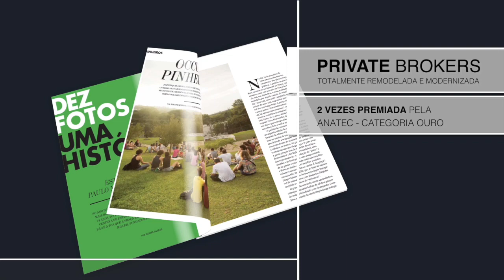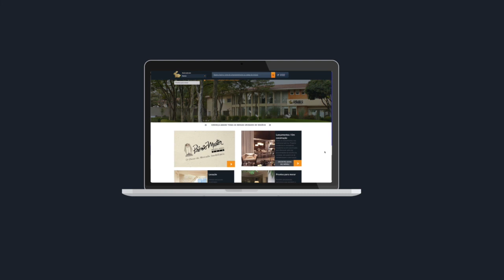Institucional Coelho da Fonseca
A Coelho da Fonseca escolheu ter atitudes diferentes para ser percebida e reconhecida no mercado como uma empresa diferente.